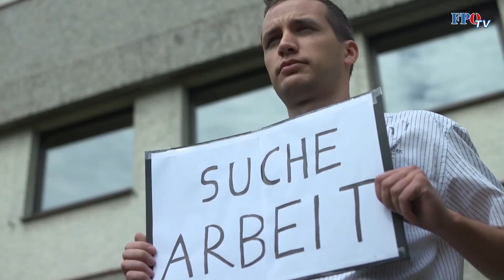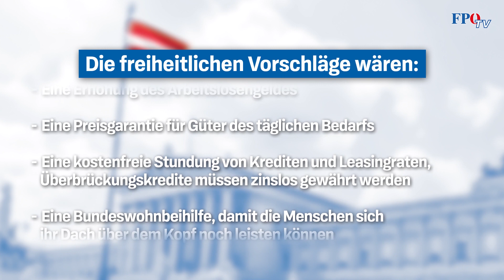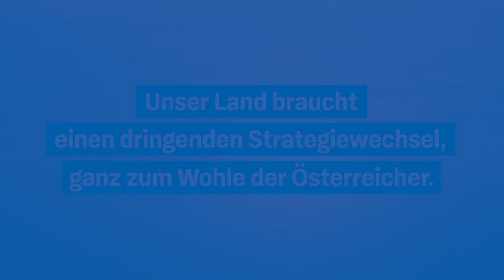Corona-Krise – Schwarz-Grün ist unbelehrbar!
Die Anti-Corona-Maßnahmen der schwarz-grünen Regierung haben unser Land in eine dramatische Lage gebracht: Zigtausende Menschen haben ihre Jobs verloren, tausende Selbstständige und Unternehmer stehen vor dem Aus. Wir brauchen daher dringend einen Strategiewechsel, der unter dieser schwarz-grünen Regierung offenbar nicht möglich ist. Die FPÖ hat am Freitag im Nationalrat mit zahlreichen Anträgen versucht, einige Verbesserungen für die Österreicher herbeizuführen – leider wurden sie wieder von den Regierungsparteien niedergestimmt. Hier ging es etwa um ein umfassendes Reparaturpaket für die Wirtschaft und den Arbeitsmarkt. Schwarz-Grün stellt sich den nationalen Schulterschluss offenbar ziemlich einseitig vor…

Die Regierung vermischte auch am Freitag wieder alle Gesetzesänderungen, die ihrer Meinung nach für die Bekämpfung der Gesundheits- und Wirtschaftskrise nötig sind, in Sammelgesetzen und nötigte die Abgeordneten, zu guten und schlechten Maßnahmen gleichzeitig Ja oder Nein zu sagen. Die FPÖ spielte diesmal bei dieser demokratiepolitischen Ungeheuerlichkeit nicht mehr mit!